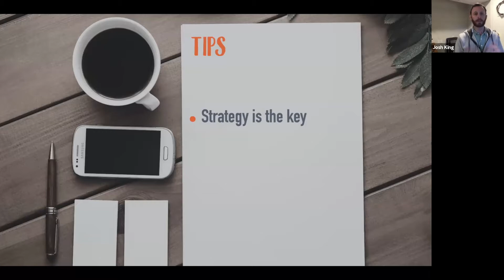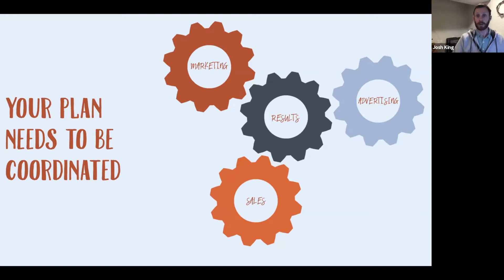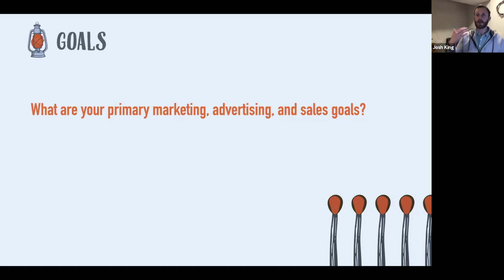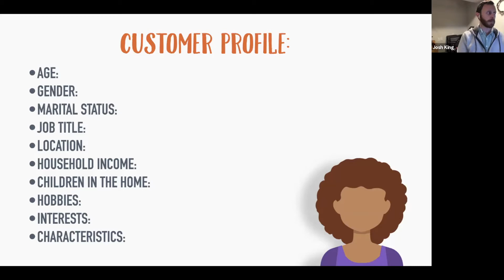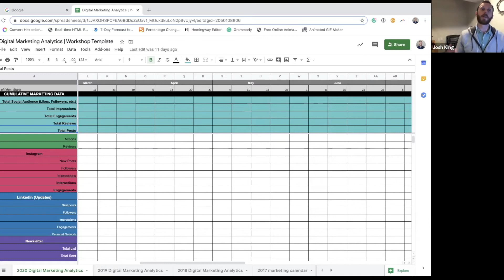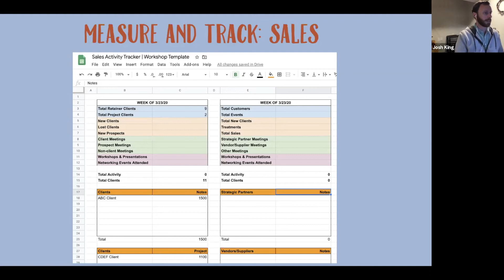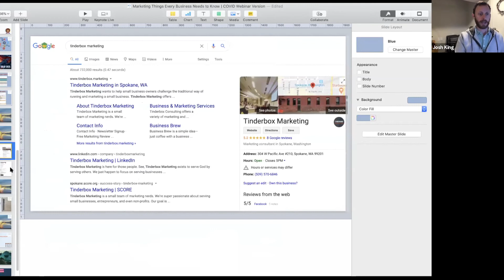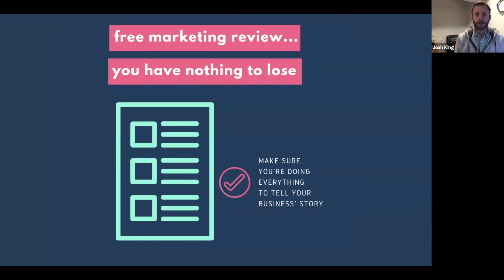WEBINAR Marketing Things Every Business Needs to Know | Tinderbox Marketing Spokane, WA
Tinderbox Marketing's managing member Josh talked about some of the marketing missteps he's seen lately and he'll also celebrate some of the businesses he's seen that are winning.

About Tinderbox Marketing:
There are people who are great at baking cupcakes but not so great at selling them. Tinderbox Marketing is here for those people. See, Tinderbox Marketing exists to serve God by serving others. We just happen to focus on serving businesses and entrepreneurs. Our approach is to try and leave each person we meet in better shape than we found them, even if they don’t spend a penny with us. We just want to see people and their businesses succeed.

In more formal terms…

Tinderbox Marketing exists to serve God by serving others. We serve others by working with businesses and entrepreneurs by incorporating biblical principles into our business model. The goal is to leave each business owner or entrepreneur in better shape than we found them. Tinderbox works with small to medium businesses and entrepreneurs on their marketing and sales initiatives so that their businesses may succeed and thrive.